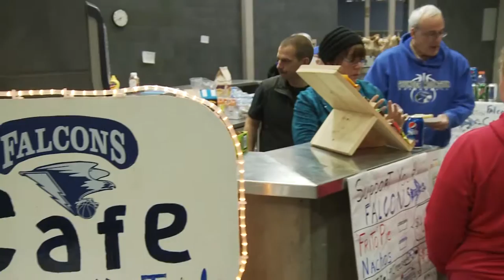Basketball B Roll